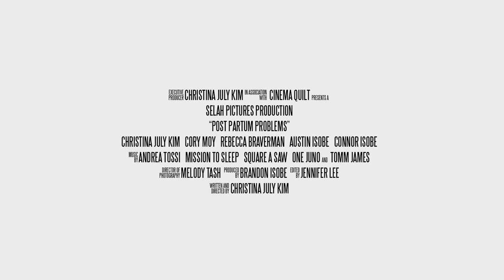Post Partum Problems Trailer